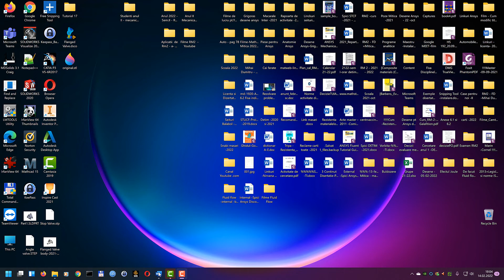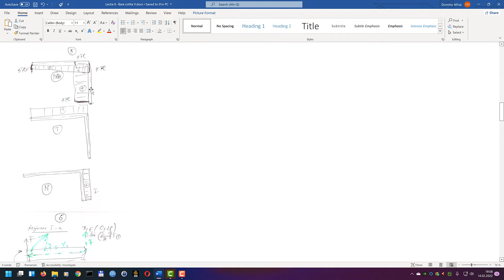Tutorial 23 A - Bara cotita - Sageti si rotiri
Bara cotita  -   Sageti si rotiri
Se fac calculele de sageti si rotiri pentru anumite sectiuni .